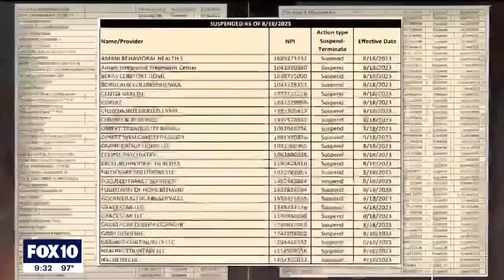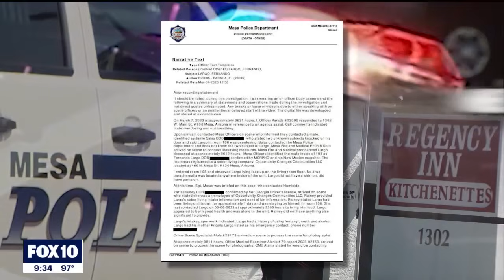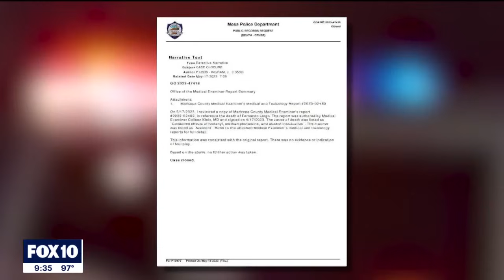He left home to get sober. Why was he found dead in a motel?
Native Americans and other vulnerable people battling addiction continue to be recruited and brought to Arizona, and the case of 32-year-old Fernando Largo is a sad one.

Why was he, a New Mexico man, found dead in Mesa when he was supposed to be getting treatment?

He wanted to get sober and turn his life around. Instead, he died of an overdose and due to the circumstances around his death, his family wants someone held accountable.

Meskee Tsotaddle-Yatsayte has been a longtime advocate for missing members of the Navajo community.

This past year, families have been searching for Native Americans in Arizona where authorities say indigenous people from New Mexico, Montana, the Dakotas and Alaska are recruited to get so-called treatment for addiction.

The alleged scheme involves signing up individuals for Medicaid benefits as organizers have defrauded the state for nearly a billion dollars, charging Arizona Health Care Cost Containment System (AHCCCS), Arizona’s Medicaid agency for therapy services that are rarely provided.

In many cases, victims are enticed with alcohol or drugs, and are kept in shady sober living homes, according to the FBI.

Now, the state is cracking down with suspensions of payments to more than 200 providers believed to be involved in Medicaid fraud.